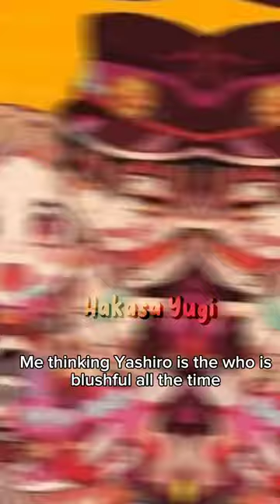They're so adorable😭💕I can't💜//🍫HanaNene🍡//